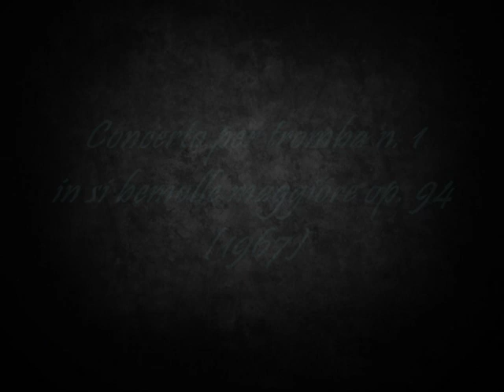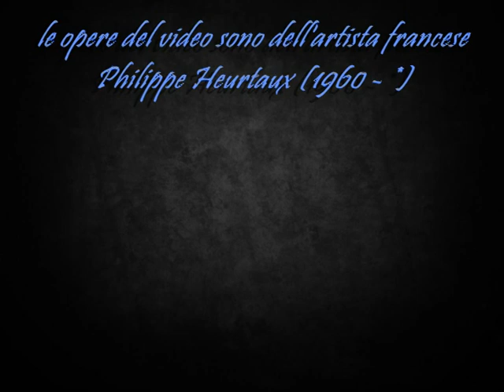Mieczyslaw Weinberg * Concerto per tromba n. 1 op. 94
tromba, Jürgen Ellensohn
Symphonieorchester Vorarlberg
direzione, Gérard Korsten
le opere del video sono del pittore francese Philippe Heurtaux (1960 - *)